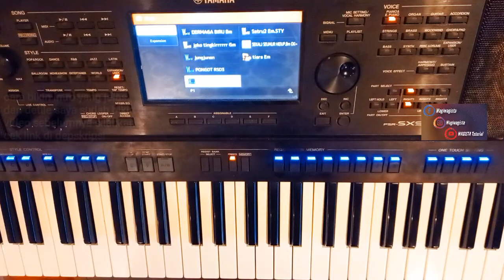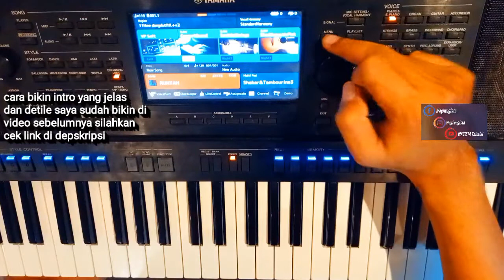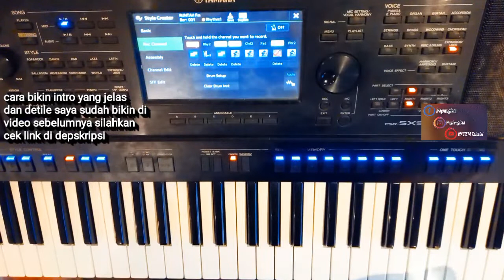Review Bikin STyle RUNTAH Doel Sumbang Untuk Psr Yamaha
video lebih jelas untuk bikin intro